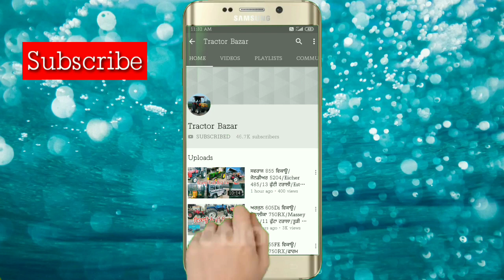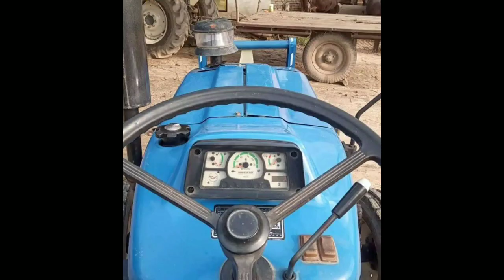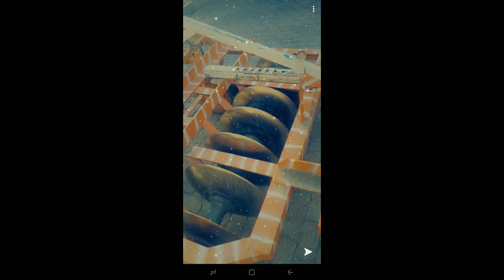ਨਿਊਹੋਲੇਡ 3630+ ਵਿਕਾਊ/ਜੋਨਡੀਅਰ 5050D/ਸਵਰਾਜ 744FE/ਮਹਿੰਦਰਾ 585Di/Powertrac 425/14 ਤਵੀਆ/Tractor Bazar